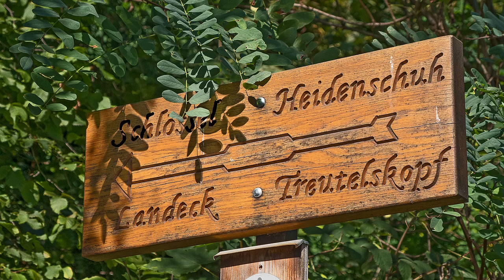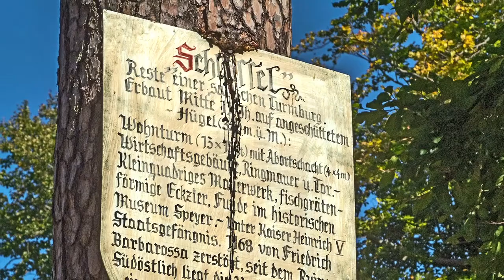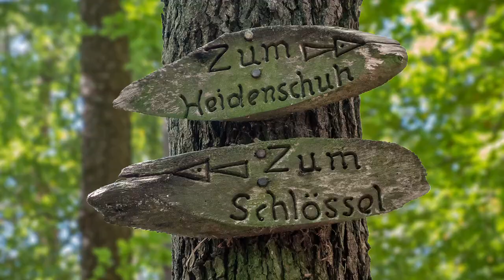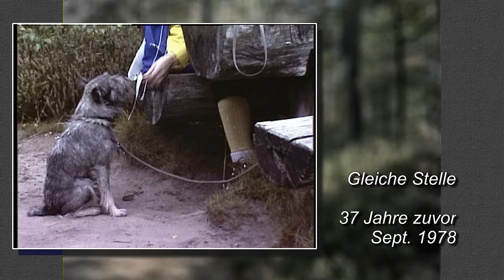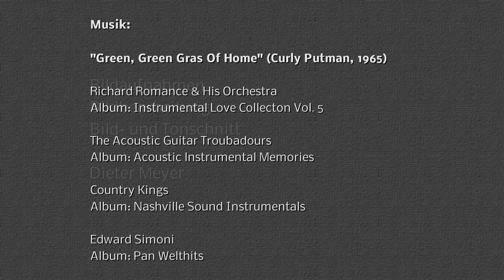Spätsommer in der Südpfalz - Von der Pfalzklinik zur Pfalzklinik - Fr. 02.10.2015